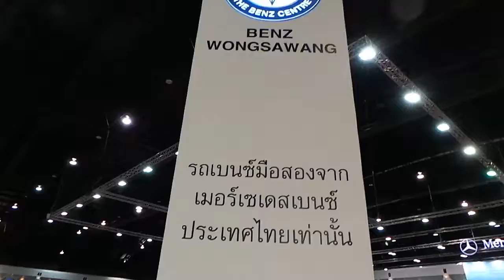Prettyสวยสดใส สวยทั้งนั้น/benz wongsawang@Used car show2013